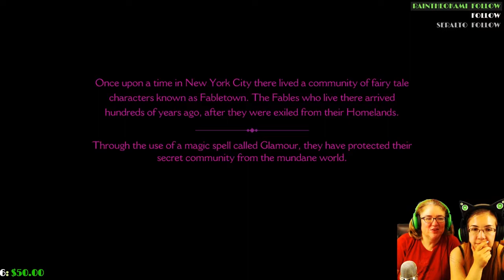Mother & Daughter Play: The Wolf Among Us - FAITH & A MURDER MYSTERY! ~Episode 1: Part 1~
The Wolf Among Us is an amazingly beautiful Telltale game where we are the BIG BAD WOLF Bigby and we're trying to solve a murder mystery! This episode is called Faith~
Enjoy our Mother & Daughter Playthrough of Episode 1: Part 1!~
Here's where you can get The Wolf Among Us on Steam! :D

-Xyz99ism
-Grev
-Christopher Nguyen
-Dustin Alexander
-Steven Phare